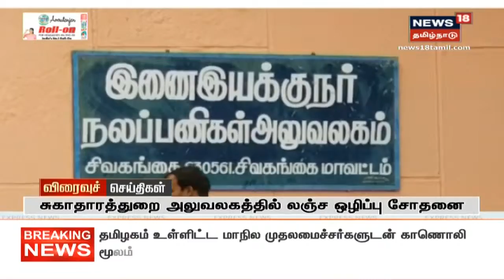Express18 Headlines | எக்ஸ்பிரஸ்18 விரைவுச் செய்திகள் | News18 Tamil Nadu | 24.11.2020